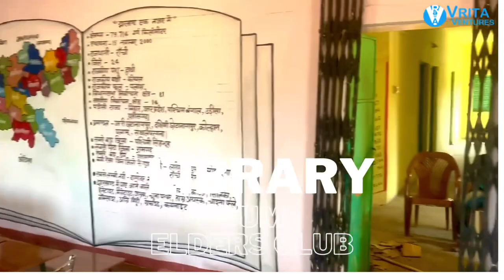Development of Library cum Elders Club by VRITA VENTURES at Raidih , Gumla, Jharkhand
Development of knowledgecenter Library cum EldersClub by vritaventures at Raidih gumla jharkhand .